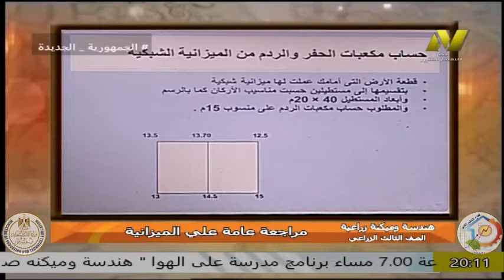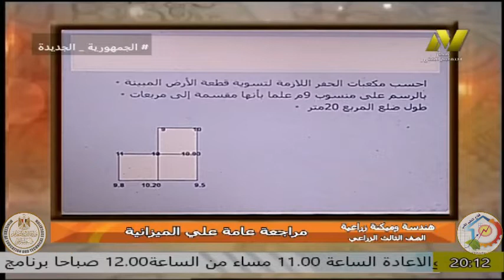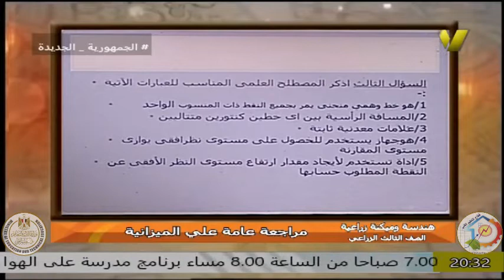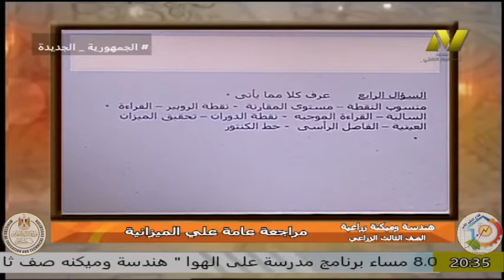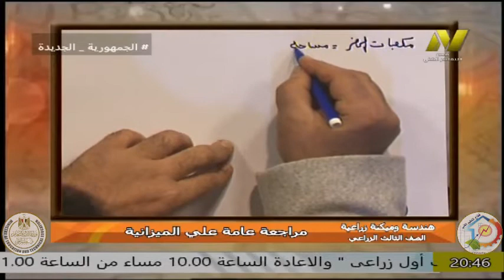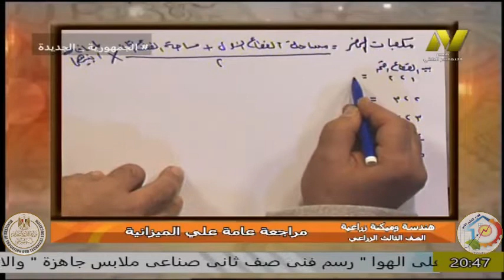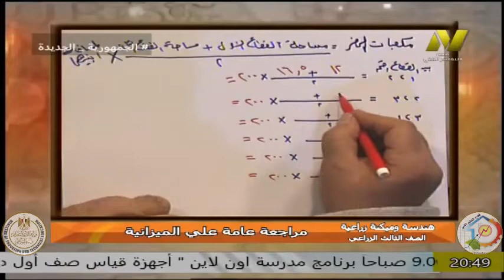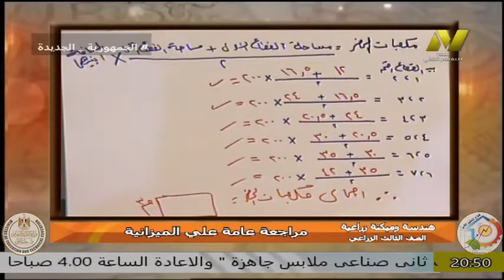الصف الثالث زراعى - قسم استصلاح الاراضى - ا عاطف اسماعيل